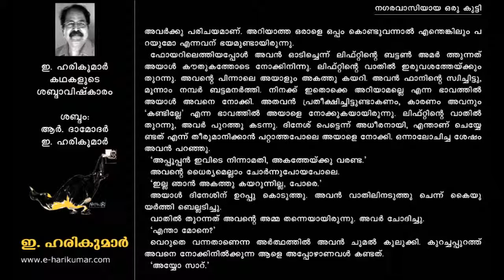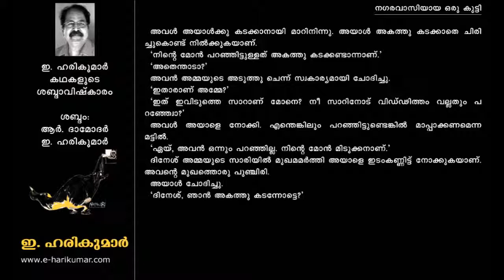നഗരവാസിയായ ഒരു കുട്ടി - ഇ. ഹരികുമാർ (Nagaravasiyaya Oru Kutti - E. Harikumar)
നഗരവാസിയായ ഒരു പാവപ്പെട്ട കുട്ടിയുടെ കഥയാണിത്. 'നാട്ടിൻ പുറത്തു'നിന്ന് വന്ന  പ്രായം ചെന്ന ഒരാൾ അവനോട് സ്നേഹത്തോടെ സംസാരിക്കുകയും റെസ്റ്റോറണ്ടിൽ കൊണ്ടു പോയി നല്ല ഭക്ഷണം വാങ്ങിക്കൊടുക്കുകയും ചെയ്യുമ്പോൾ അവന് അദ്ഭുതമാകുന്നു. കഥയുടെ അവസാനമാണ് അവന് കാര്യങ്ങൾ മനസ്സിലാകുന്നത്. അതാകട്ടെ അവന് അദ്ഭുതവും ആഹ്ളാദവും ഉണ്ടാക്കുന്നു.